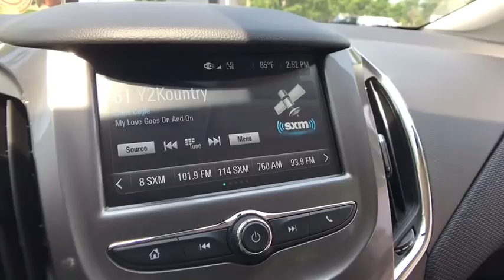2017 Chevrolet Cruze Clarkston, Waterford, Lake Orion, Grand Blanc, Highland, MI 173133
2017 Chevrolet Cruze  - Stock#: 173133 - VIN#: 1G1BE5SM0H7260336

Bowman Chevrolet
6750 Dixie Hwy

* 2017 Chevrolet Cruze LT...Features include: Bluetooth, Rear Vision Camera, OnStar Navigation, 7.0'' Touch-Screen with MyLink, SiriusXM Satellite Radio, Built in WiFi, Remote Start, Heated Front Seats, Power Heated Mirrors and Keyless Entry.   Prices do not include taxes, title, license, and doc fee. Price includes: $2,500 - General Motors Consumer Cash Program. Exp. 08/31/2017